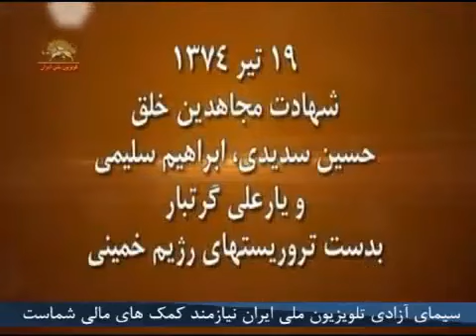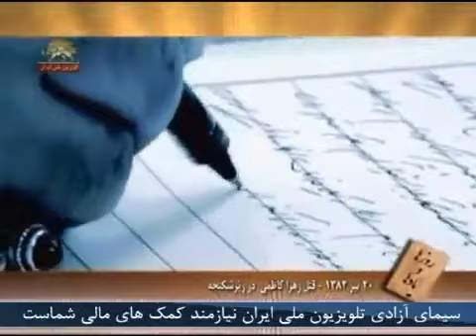روزها و یادها هفته سوم تیر ماه